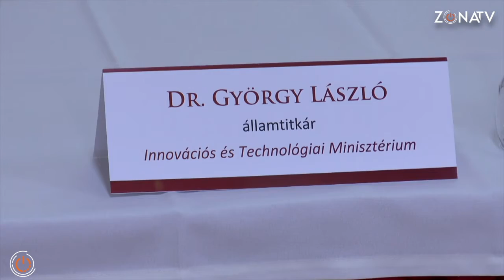Körültekintő: "Újraindítjuk a gazdaságot – indulnak a 2021-27-es uniós források" - 2021.09.29.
Számos pályázati lehetőség nyílik meg a vállalkozások részére a következő időszakban. Erről tartottak tájékoztatót Veszprémben a Kereskedelmi és Iparkamarában. Sokan érdeklődtek megyénk vállalkozói közül az európai uniós költségvetési ciklus jelenlegi lehetőségei iránt.